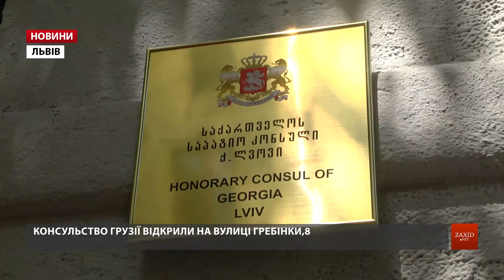У Львові відкрили почесне консульство Грузії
У Львові з’явилося консульство Грузії. Його керівником став колишній депутат міської ради та екс-чиновник Львівської обласної адміністрації Ярослав Музичко.